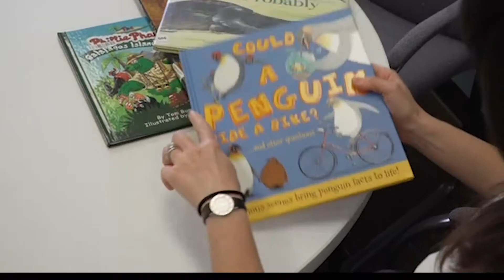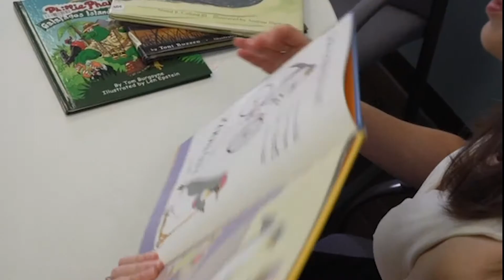La Ficcion en el Vocabulario